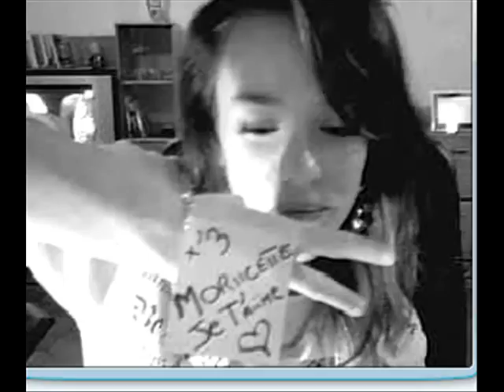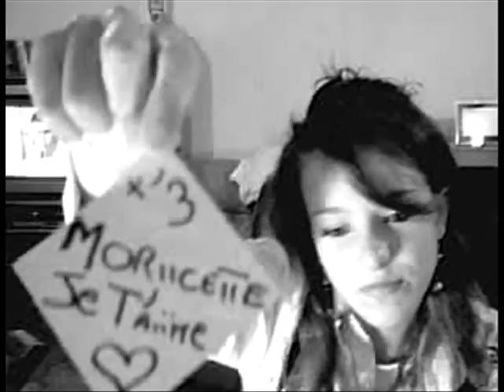Mauricette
Mauricette d'amour